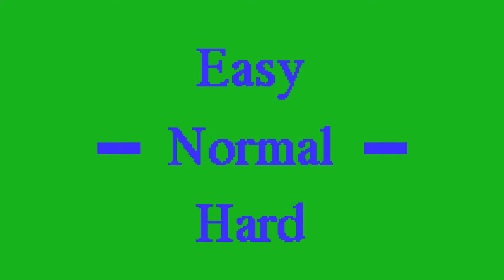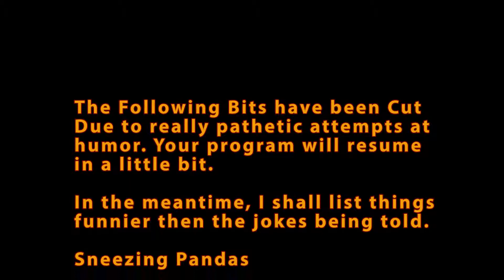Castle Crashers - Episode 16: Just Don't Look!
As Patrick Star would say: "LOOK AT IT!"